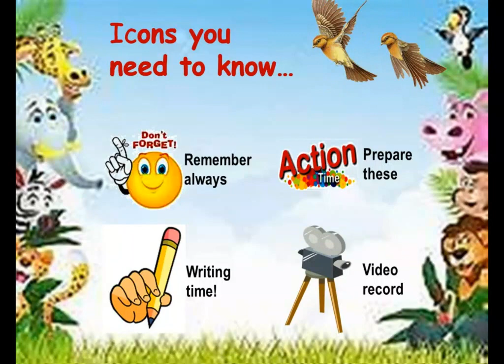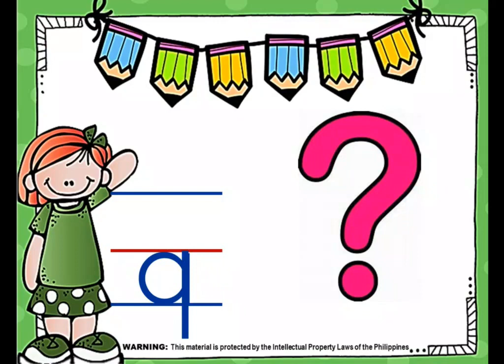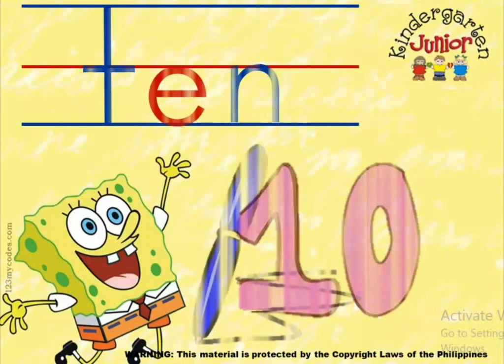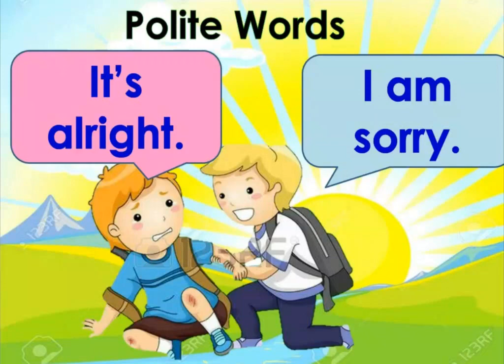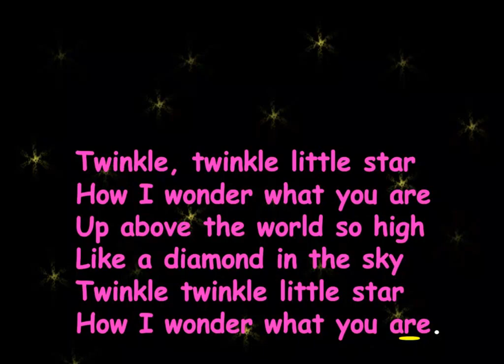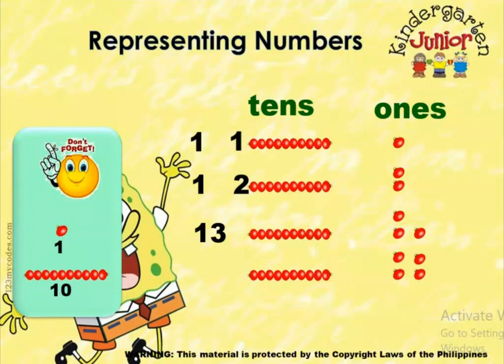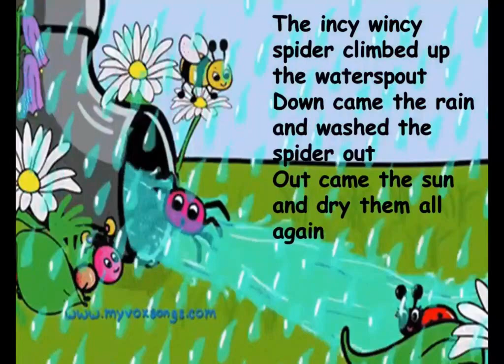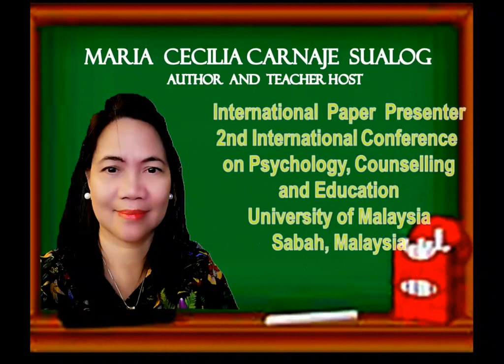JK Day 6